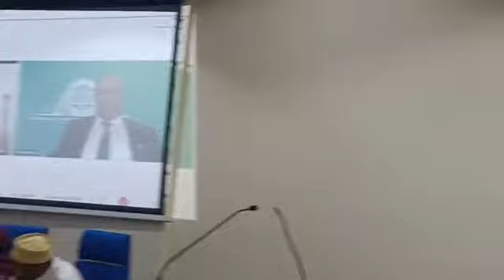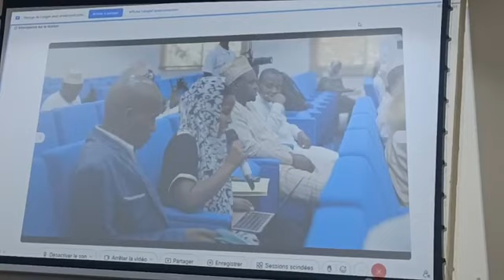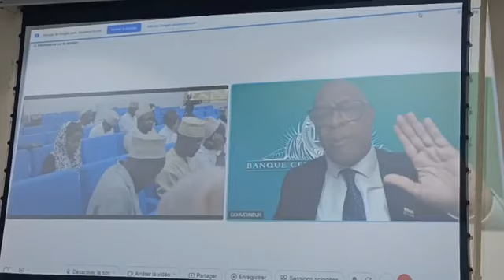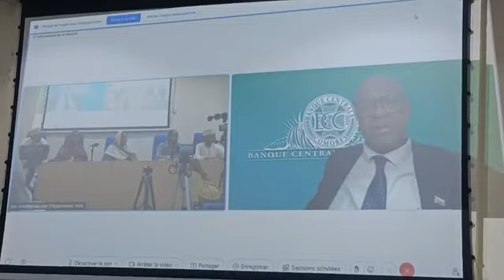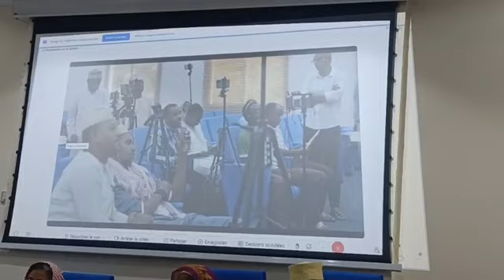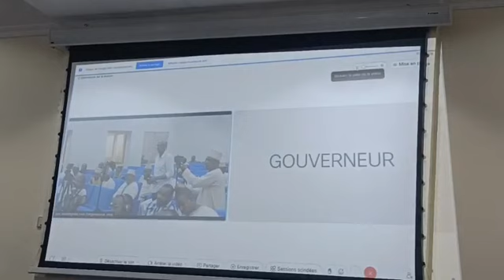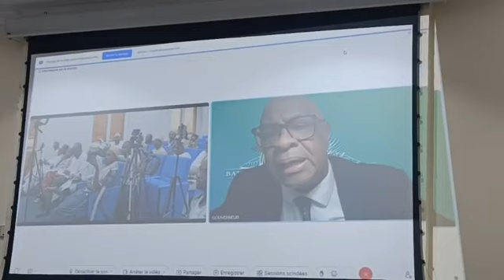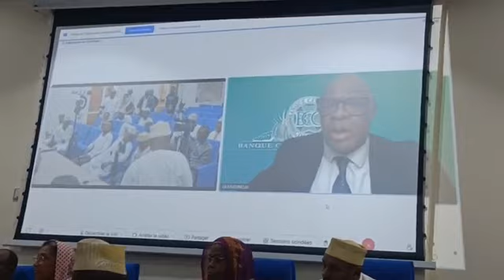🟦Conférence de presse sur l'affaire de Nazra Saïd. La banque centrale des Comores sort du silence.⤵️